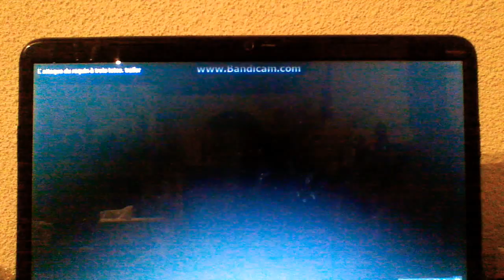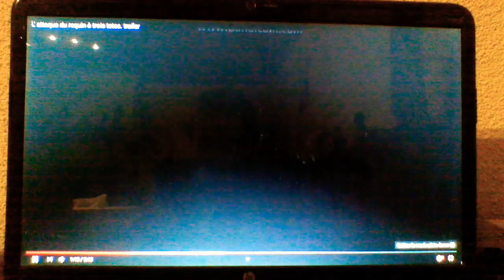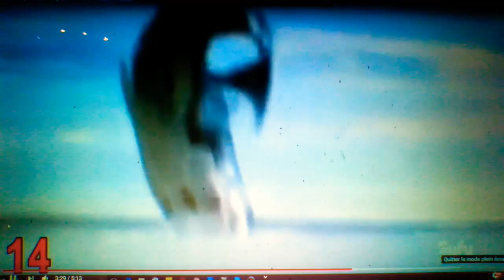attaque de requin a trois tete